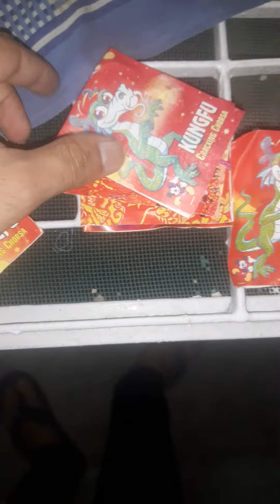Green Cracker Chattar Pattar Kung Fu Crackling Chorsa # Diwali 2022